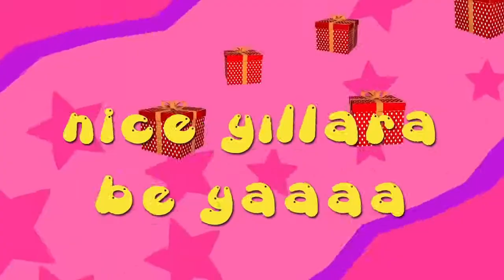İyi ki doğdun ELANUR - İsme Özel Roman Havası Doğum Günü Şarkısı (FULL VERSİYON)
A BE EPPİ BÖRTDEY ELANUR
İYİ Kİ DE DOĞDUN ELANUR
NİCE YILLARA BE YAA ELANUR
EPPİ EPPİ BÖRTDEY ELANUR